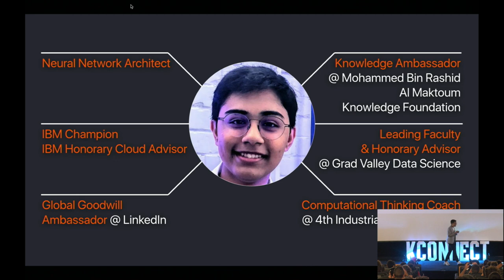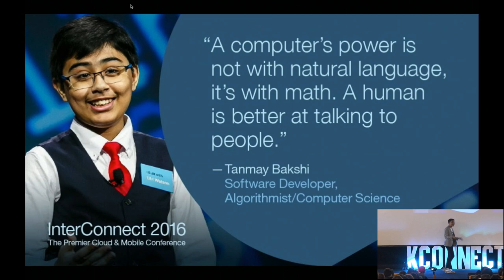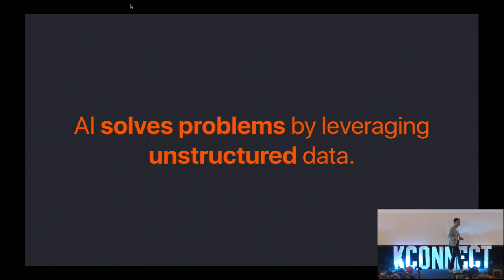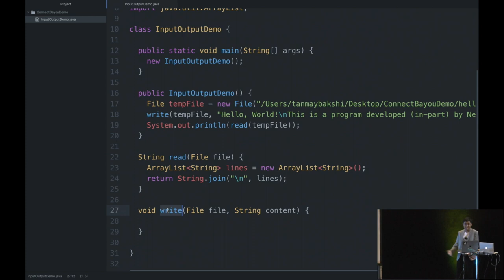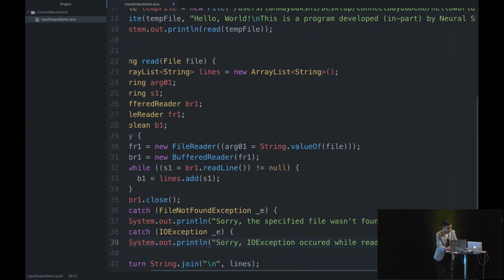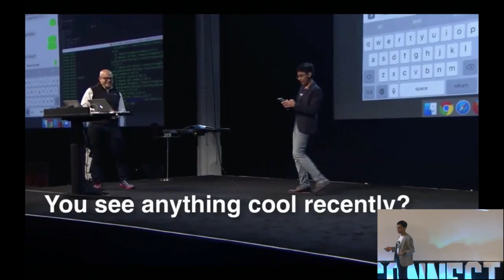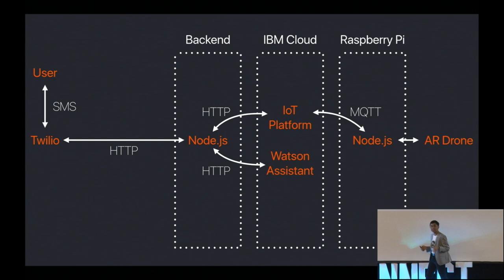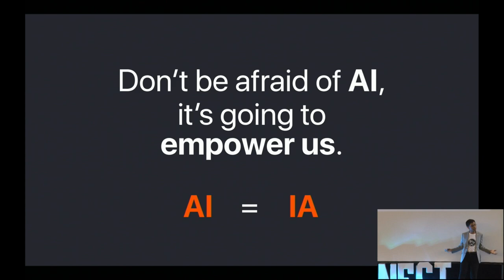"Augmenting Intelligence by Connecting AI with Everyday Code" by Tanmay Bakshi /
Tanmay Bakshi
IBM Champion&Honorary Cloud Advisor, Author-Hello Swift, TED & Keynote Speaker, AI & Neural Network Architect, YouTuber at  TanmayTeaches.

KeepCoding.